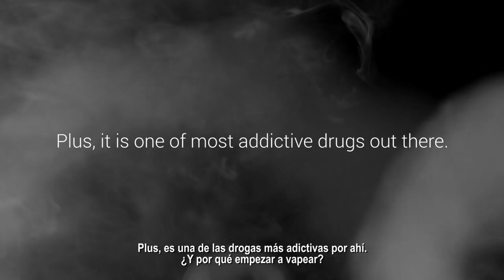CRDC Vaping Norming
What's the cost of vaping? These youth have something to share!